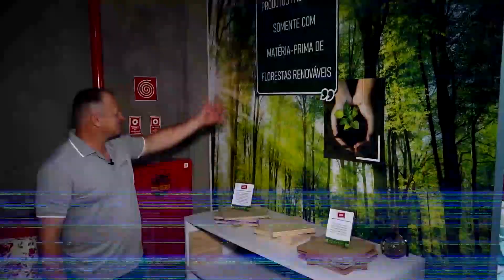Como montar balcão de cozinha | Balcão México EJ Móveis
Neste vídeo ensino efetuar a montagem do Balcão México da EJ Móveis.

Precisa contratar um montador profissional?